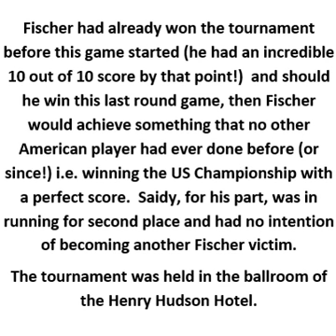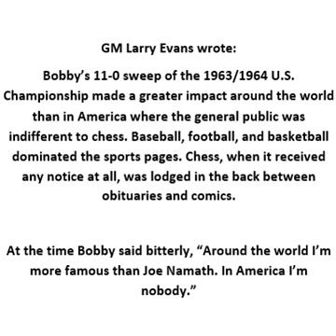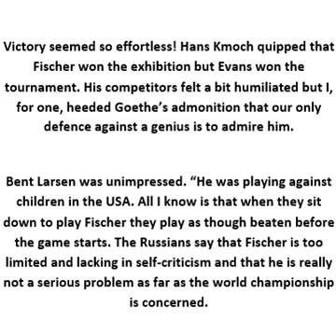Magnus Carlsen's favourite Bobby Fischer game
During the 2016 world championship Magnus Carlsen was asked which was his favourite Bobby Fischer game. He picked a game from the 1964 US championships which Fischer won with an 11 out of 11 score.